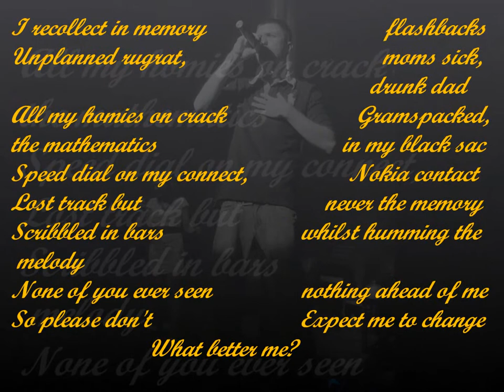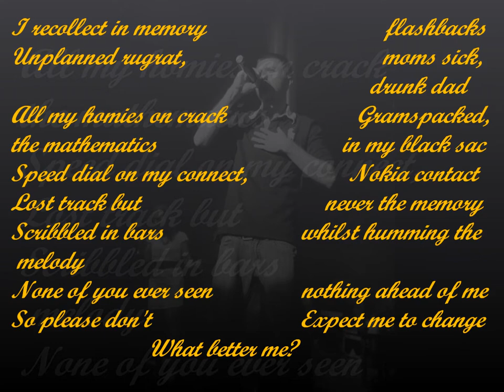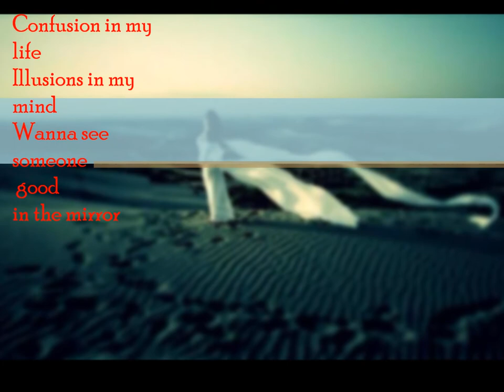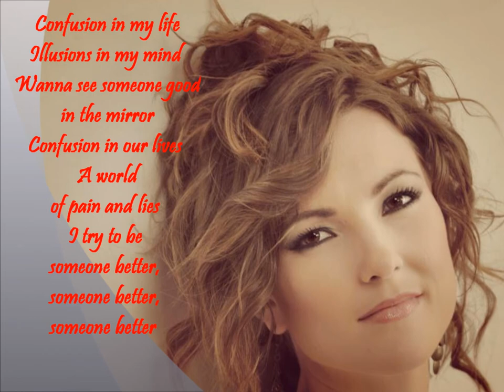Someone better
Tony Jacobs ft Jaye